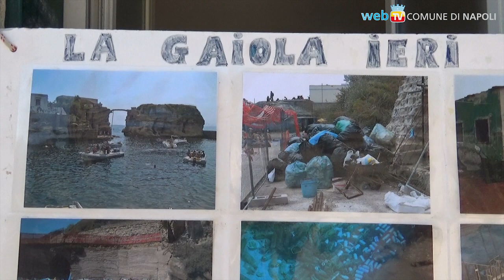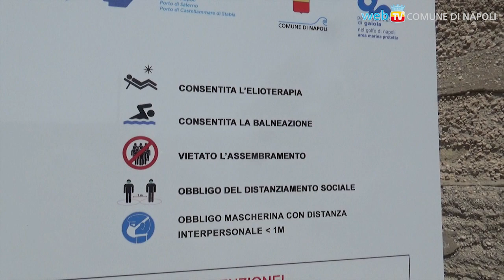La nuova, splendida Gaiola: pulita, ordinata e aperta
Il gioiello marino, biologico e archeologico della Gaiola riapre la spiaggia pubblica e si organizza con prenotazioni online ed un protocollo che salvaguarda le prescrizioni per l'emergenza Covid-19 e per i Siti culturali e le Aree naturali protette.